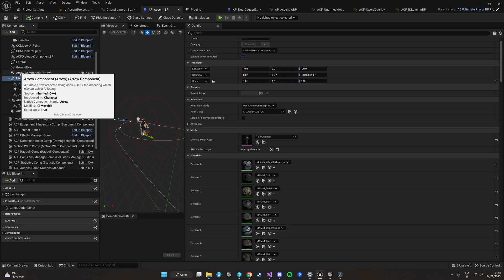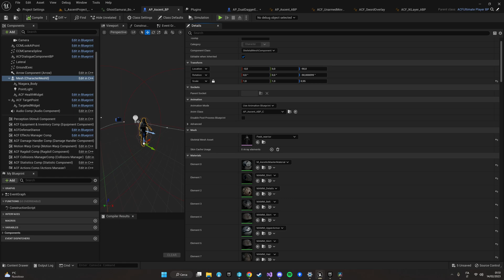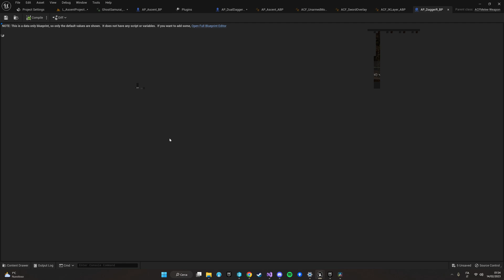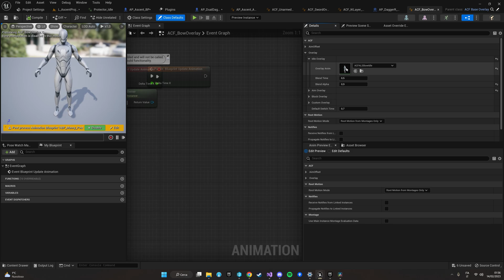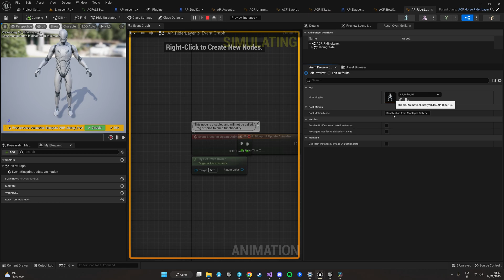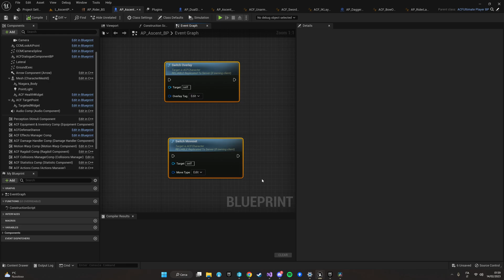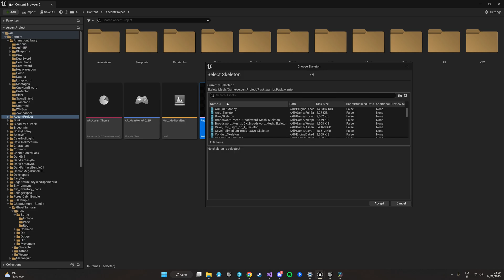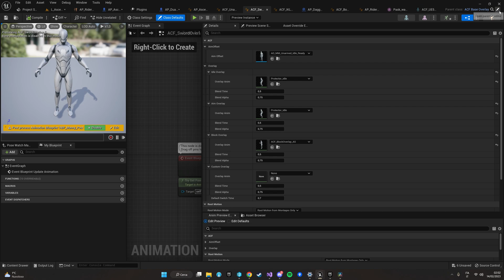1. Character Controller - ACF Tutorials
BUY ACF, the definitive Action RPG Creator for Unreal Engine 5

BUY ATS, quest & dialogue system for RPGs for Unreal Engine 5

Combine ACF with the power of ATS, and get for FREE ACF ULTIMATE, the complete sample game made with ACF and ATS